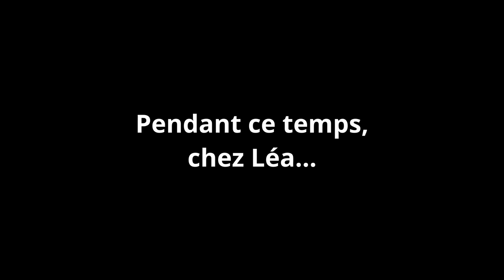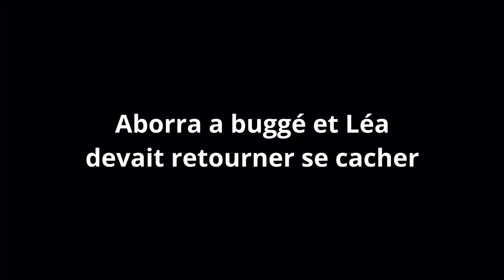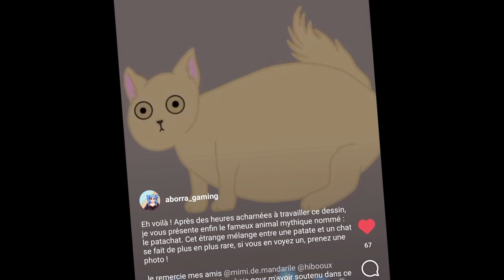Mini-jeux HALLOWEEN avec les COPAINS ! | ANIMAL CROSSING NEW HORIZONS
LES RESEAUX DES COPAINS :
Léa : @_leaqua sur Instagram
Hiboux : @hibooux sur Instagram
Aborra : @aborra_gaming sur Instagram
Yanis : @yanisblanchais sur Instagram

Photo de profil par @airii.exe sur Instagram ♥ (à partir du 02/08/21)